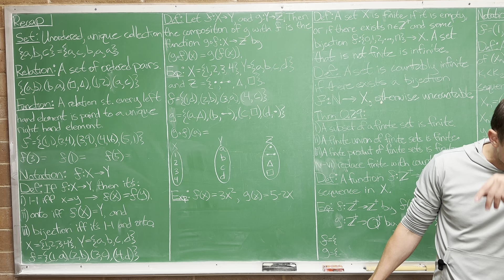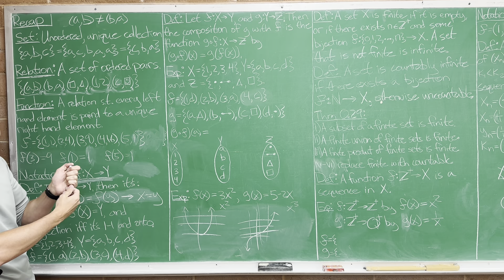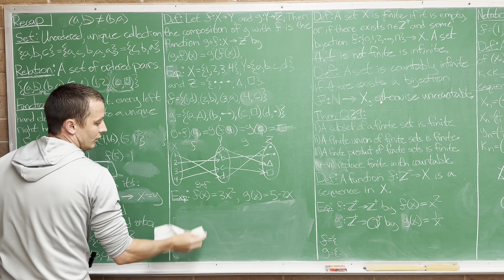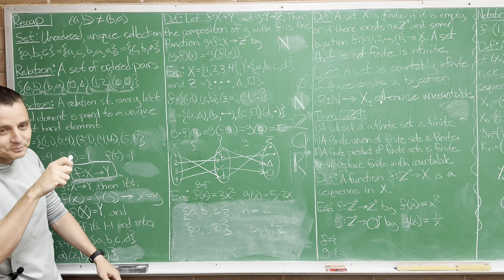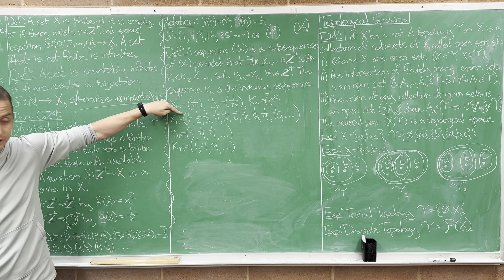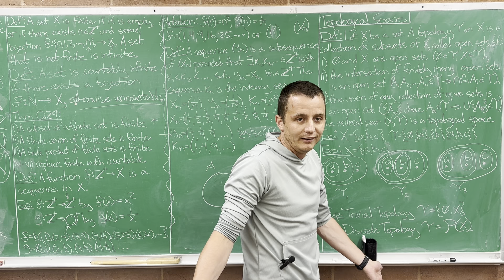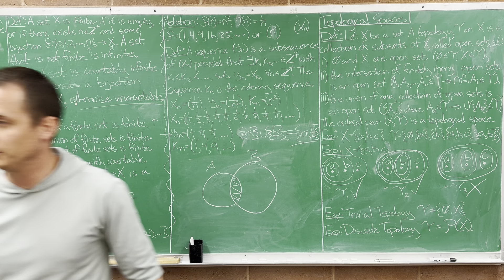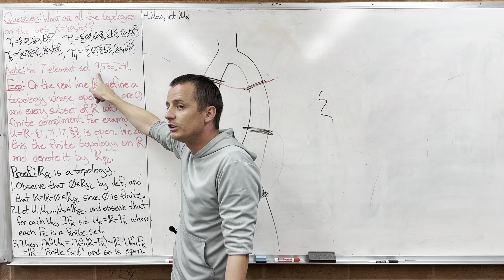Functions & Open Sets in a Topology – Lecture 5 (Topology)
- 0.6: Functions (finished)
Chapter 1: Topological Spaces
 - 1.1: Open Sets and the Definition of a Topology (started)